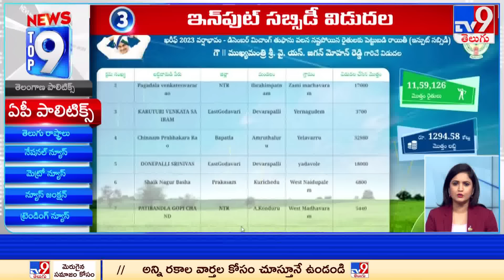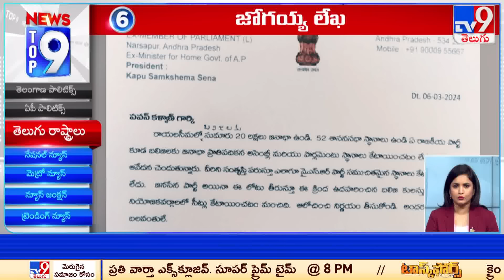Top 9 News : Top News Stories | 06 March 2024 - TV9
Credits